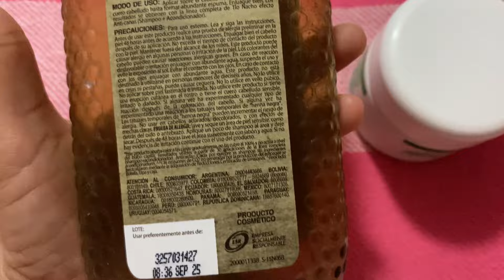Como desaparecer las canas en segundos 👵🏻👩🏻